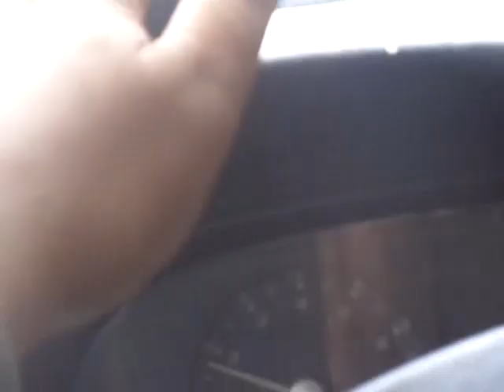KEMBARA UMAI CAMERON HIGHLANDS - TAPAH 25031446H 29092024 BHG 3